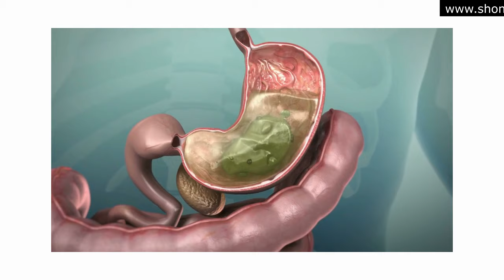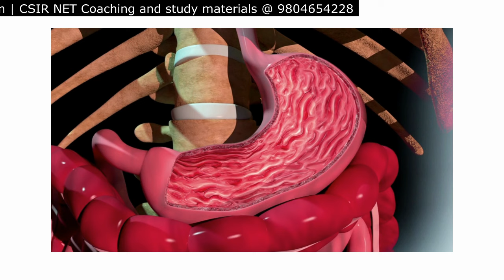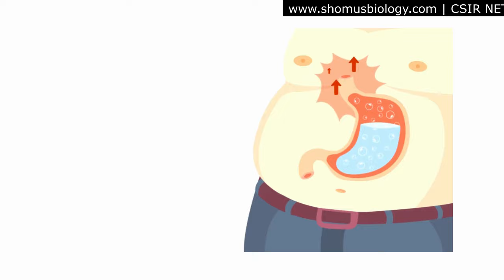Helicobacter Pylori infection pathogenesis treatment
Helicobacter Pylori infection pathogenesis treatment - This lecture explains about the helicobacter pylori infection, helicobactor pylori pathogenesis and H pylori treatment in Hindi.  This informative video is all about helicobacter pylori, a stomach bacteria that can cause gastritis and ulcers. You will learn about the different ways the infection can be spread, as well as symptoms and treatment options. This is a medical video about helicobacter pylori infection. Helicobacter pylori infection is a very common type of infection. In this video, you will learn about the causes, symptoms, and treatment of Helicobacter pylori infection. Helicobacter pylori (H. pylori) is a type of bacteria that can cause inflammation and irritation in the stomach lining. This can lead to ulcers, gastritis, and even cancer. In this video, you will learn about the symptoms, causes, and treatments for H. pylori infection. This video is about the helicobacter pylori treatment. This short, insightful video covers the basics of helicobacter pylori (H. pylori), including what it is, how it's transmitted, and how it can be treated. The video also provides some tips for preventing H. pylori infection.

H. pylori is a type of bacteria that can cause inflammation and ulcers. This is a short and informative video about the helicobacter pylori bacteria and how to treat it. H. pylori is a very common bacterium that can cause problems like ulcers, gastritis, and even stomach cancer. Learn about the different treatment options and how to get rid of this pesky bug for good. Helicobacter pylori bacteria may be the cause of your gastric distress. This informative video will teach you about this bacterium, the possible symptoms, and how to go about treating it. Helicobacter pylori (H. pylori) is a type of bacteria that can cause infection and inflammation in the stomach. It is the most common cause of chronic gastritis, an inflammation of the stomach lining that can sometimes lead to ulcers.